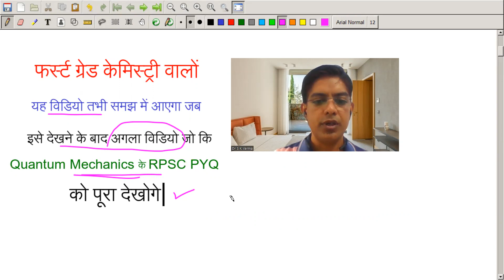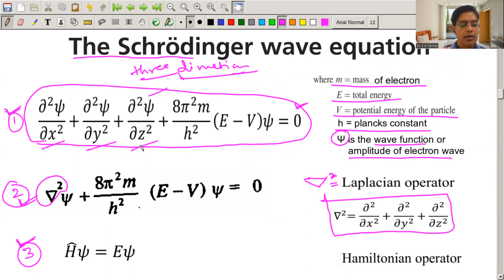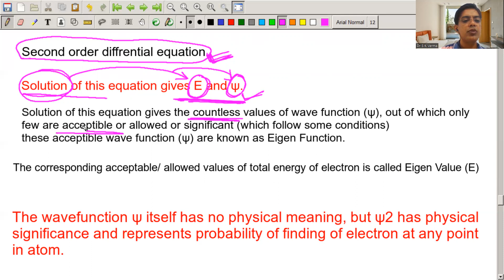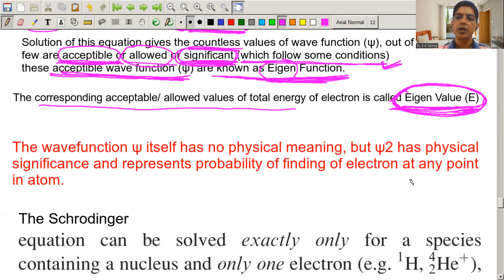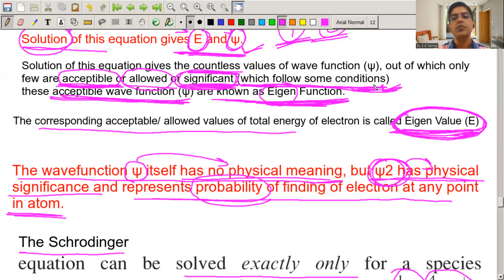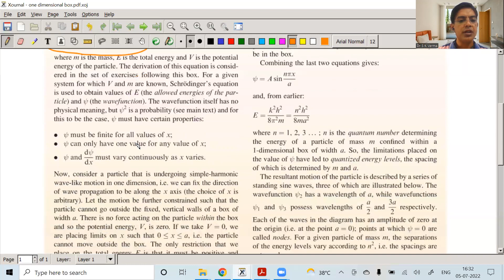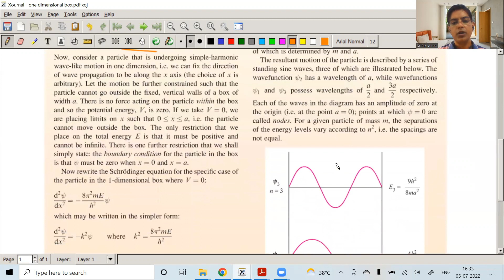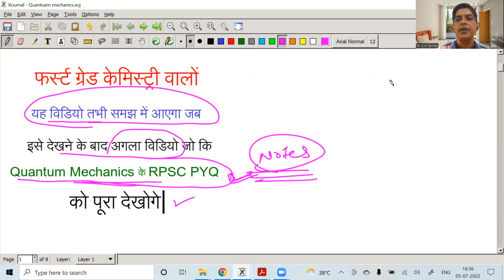Schrodingers Wave Equation: Derivation | Tricks | Imp Points | RPSC First Grade Chemistry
How to prepare RPSC 1st Grade Chemistry? 1st grade chemistry ki taiyari kaise karen? imp tips RPSC फर्स्ट ग्रेड रसायन विज्ञान की तैयारी करने का सही तरीका। फर्स्ट ग्रेड केमिस्ट्री के लिए कौन सी बुक्स पढ़ी जाएगी।

New Syllabus RPSC School Lecturer Chemistry, रसायन विज्ञानं स्कूल व्याख्याता के सिलेबस में क्या क्या बदल गया?

RPSC 1st Grade  Chemistry: कौनसी किताबें पढ़ें? List of Books, Best Study Material, Best Books, Best Planning

RPSC परीक्षाओं के लिए NCERT Books को पढने का सही तरीका I How to prepare NCERT Books for RPSC Exams?

Some Highly Useful Playlists for RPSC 1st Grade, Second Grade & IInd Grade Science